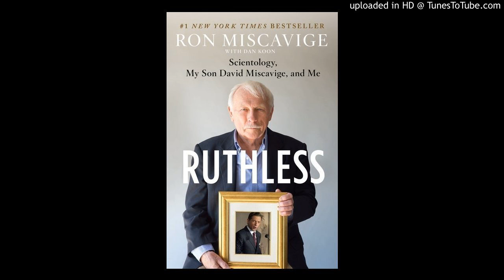03 Chapter 2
PLEASE MIRROR THIS FOR ME
if anyone has The IAS 20th Anniversary(Freedom Medal of Valor)(DVD) '04 and  the Class VIII Auditor lecture series and any other currently unavailible material please upload or send me a private message on youtube